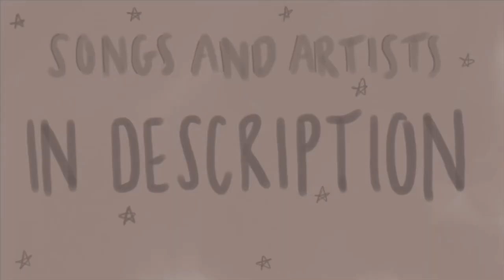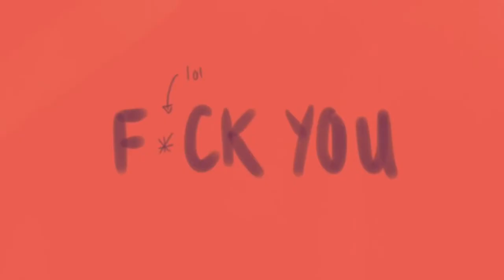🎶songs you need to listen to in 2019🎶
Hi everyone!!!

In today’s video I spoke about songs and artists that I think people should listen to in 2019, also so sorry for the outro my camera really decided to just cut off for some reason lmao. I know I haven’t posted in a month or so but I am back for the new year, I have my mocks for my really important tests in a few weeks so expect a study with me or something like that, hope you enjoyed the video today if you did please give this video a thumbs up :)

SONGS/ARTISTS IN TODAY VIDEO
Kali Uchis - after the storm
Kali Uchis - dead to me
Clairo - flaming hot cheetos
Clairo x SG Lewis - better
Charli XCX + Troye Sivan - 1999
Charli XCX - superlove
Charli XCX - vroom vroom
Troye Sivan - my my my!
Troye Sivan + Ariana Grande - dance to this
Boy Pablo - dance, baby!
Lana Del Rey - radio
Lily Allen - f*ck you
Marina - front
Marina x Clean Bandit - baby
Lizzo - truth hurts
Lizzo - good as hell

I hope that you all have a really good day and a really good week and I hope that I see you all in my next video!!